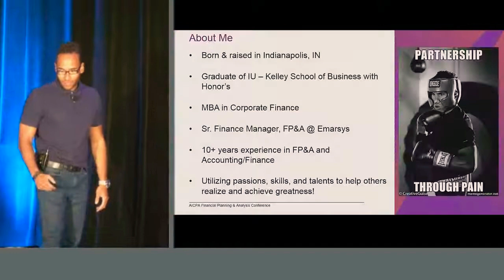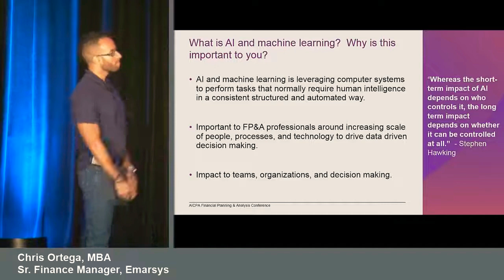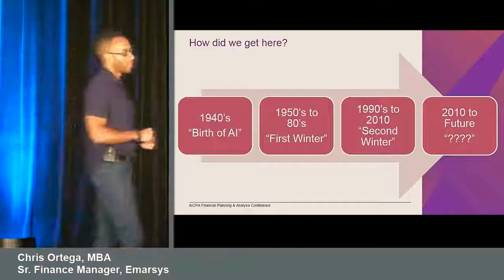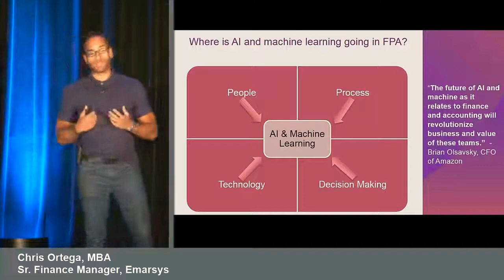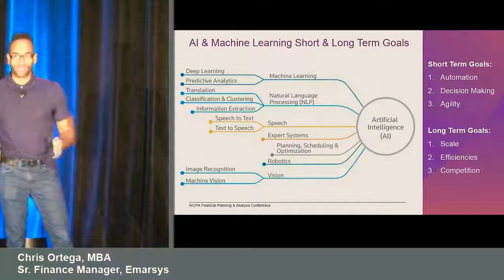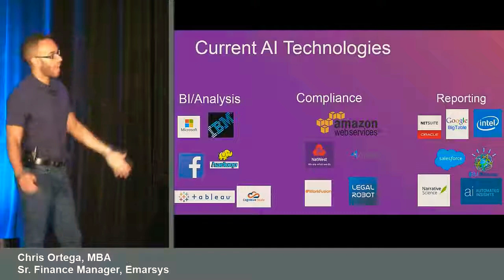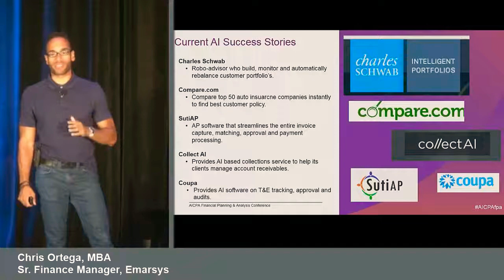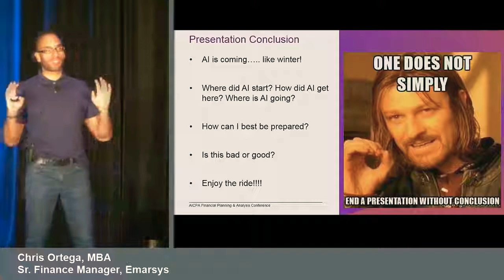AI & ML Impact on FP&A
Exploring the impact artificial intelligence (AI) and machine learning (ML) will have onn accounting, finance and financial planning & analysis (FP&A)